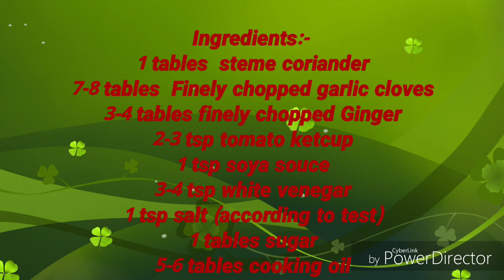Homemade Schezwan Chutney | Schezwan Chutney recipe | मार्केट जैसे सेजवान चटनी घर पर बनाएं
Ingredients:-
1 tablespoon steme coriander
7-8 tablespoon Finely chopped garlic cloves
3-4 tablespoon finely chopped Ginger
2-3 tsp tomato ketcup
1 tsp soya souce
3-4 tsp white venegar
1 tsp salt (according to taste)
1 tablespoon sugar
5-6 tablespoon Cooking Oil